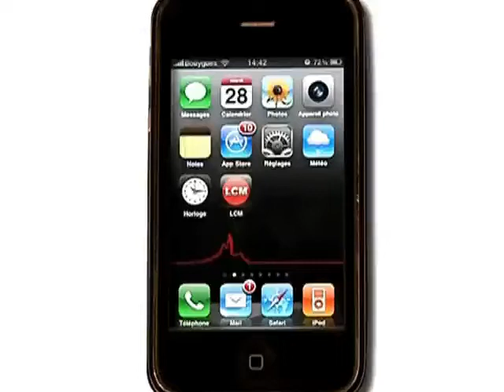La course automobile à l'honneur! (Castellet)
Retour sur le championnat de France des circuits automobiles. Au programme: voitures de course, sensations fortes et jolies filles!

Sites webs/blogs, copiez cette vidéo avec le bouton "Intégrer" !